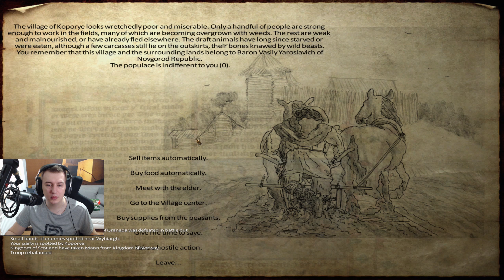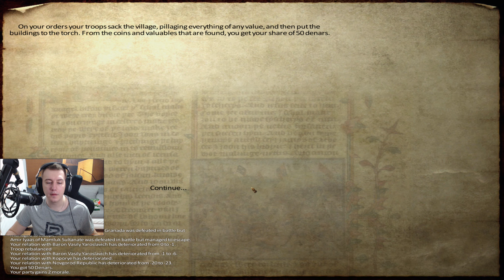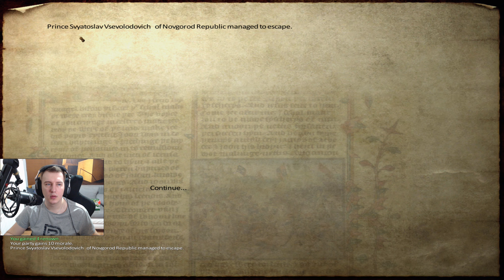Mount & Blade Warband: Medieval Conquests Heroiczna Bitwa z Republiką Nowogrodu #5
Witam serdecznie w 5 materiale zagrajmy w Mount & Blade. Dzisiaj będziemy najemnikiem na usługach Szweicji, oraz będziemy mieć heroiczną bitwę.